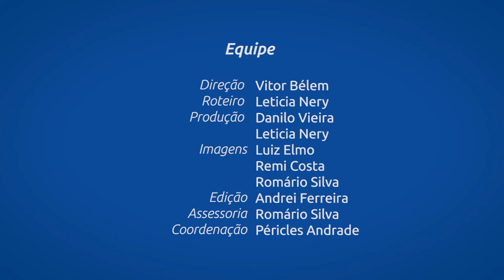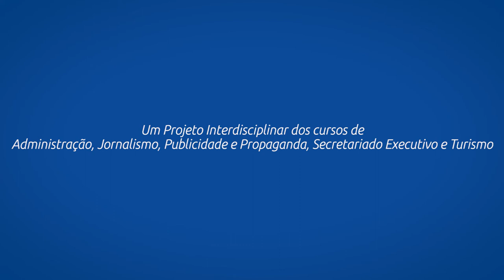Enade 2018 #05 | Perguntas e Respostas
Os cursos de Administração, Jornalismo, Publicidade e Propaganda, Secretariado Executivo e Turismo se uniram para divulgar uma série de vídeos sobre o Enade 2018 e você confere o quinto e último vídeo da série aqui.

A produção é do Labtele/DCOS e a Realização da TV UFS.